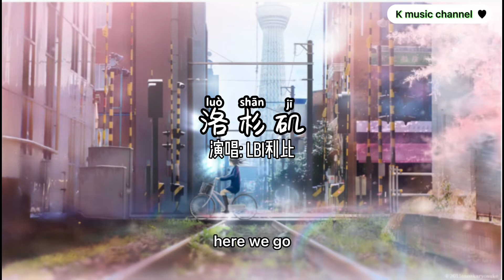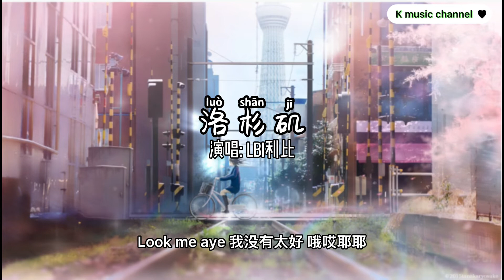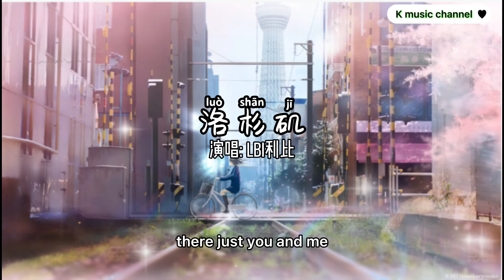洛杉矶 - LBI利比「Drive my car 带你一起到洛杉矶 吹着风和你看车窗的风景 看星空就躺在好莱坞山顶」【动态歌词/拼音歌词】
洛杉矶 - LBI利比【动态歌词/拼音歌词】

Drive my car 带你一起到洛杉矶
吹着风和你看车窗的风景
看星空就躺在好莱坞山顶
You dont know
There just u and me
You dont know
This is so wonderful life
睁开眼有你 by my side
没你的 party 我都感觉不自在
我没有玛莎拉蒂但有 motorbike
No what's the matter
No no what's the matter
For u I can be better 放心吧我不是坏人
我在楼下等你 yeah
打开了 radio
When you are ready yeah
Come on 上车吧
Yea 草莓味道 Yea
剩下的冰淇淋奶油还在嘴角 Yea
You dont know
You dont know
不接电话 girl u make me psycho
你知道的我不放心你自己在外头
穿过了太平洋 我也会 find u
如果你想找到我 那就抬头
Look at me 去沙滩享受好天气
找不到你 在哪里 搞不懂 baby what you mean
Look me aye 我没有他好
Woo aye 别嫌我打扰

The copyright of the song is owned by the singer and the music company.
If you like their music, please go to their relevant music platform to purchase and support.